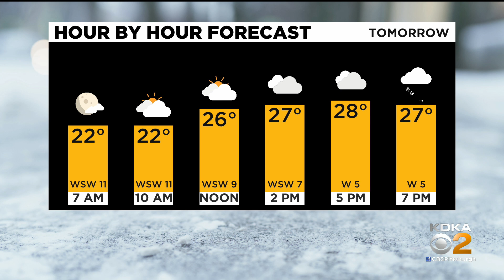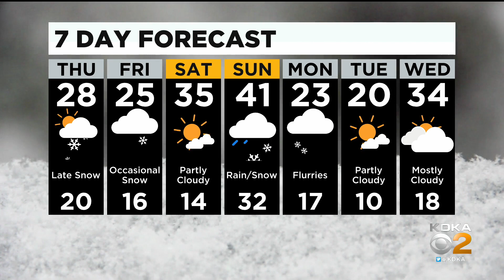KDKA-TV Nightly Forecast (1/5)